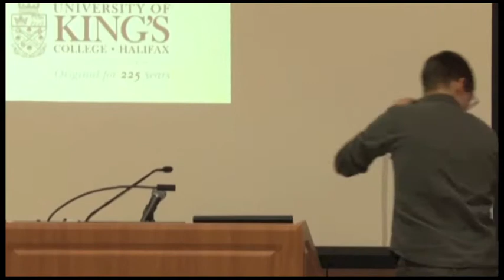Dr. Saul Green Memorial Lecture 2014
Dr T J 'Jock' Murray, professor emeritus of medicine and neurology, Dalhousie University, explores different medical codes and their importance in the 2014 Dr. Saul Green Memorial Lecture.